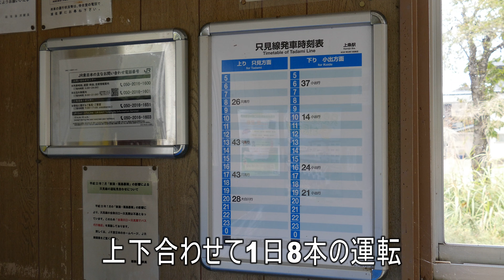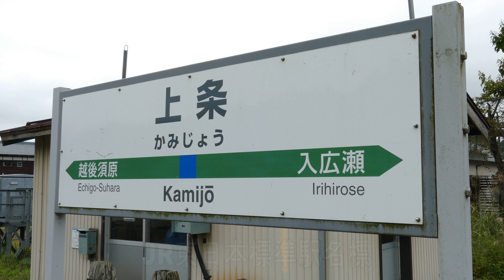【駅に行って来た】JR東日本只見線上条駅は仮乗降場開業。仮乗降場って何？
上条駅は1面1線の棒線駅。開業当時は仮乗降場でした。只見線には割と多く存在していた仮乗降場ってどんな駅??

【正式認可】只見線の上下分離方式はうまくいくのか？【JRの赤字ローカル線初の上下分離方式】

【駅に行って来た】JR東日本只見線不通区間の六駅は今、こんな状態だった！

【迷列車で行こう】　急行全盛期の只見線にいたカオスな急行(急行いなわしろ)